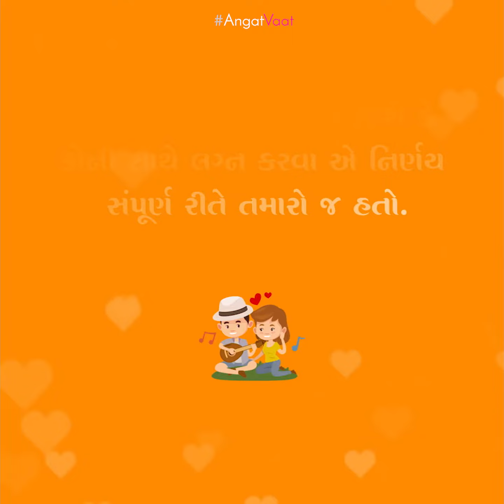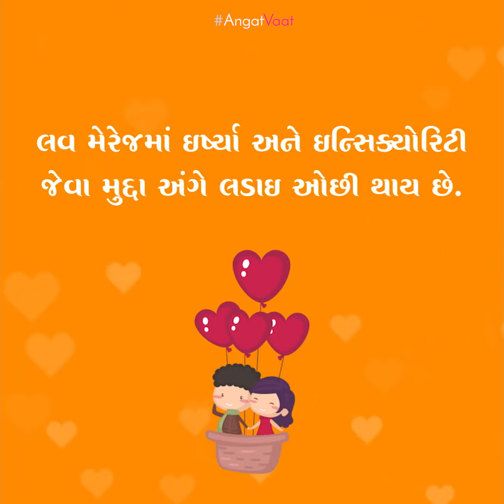Opting for Love Marriage is Cherry on Cake moment!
Couple opted for love marriage will cherish watching it.
And those thinking of taking a step ahead in love and getting marry, will love watching it.